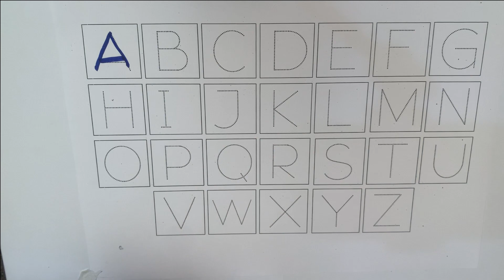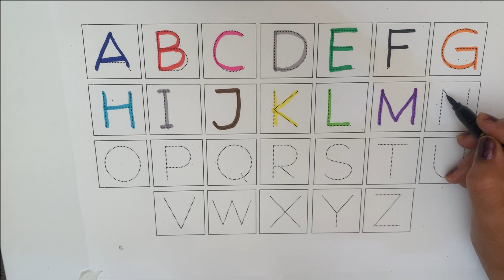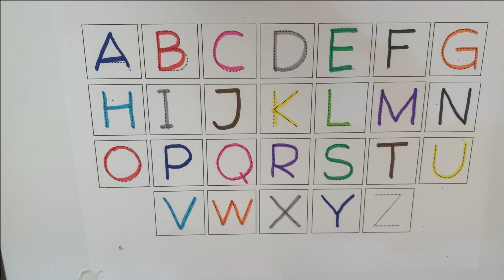abcd, A for Apple B for Ball, Alphabets, Learn to Write Alphabet, abc learning for toddlers, abcde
Your query:

abc 123
color song
123 song
numbers song
abcd
abc song
abc
abcd abcd
a se anar
colour
colours name